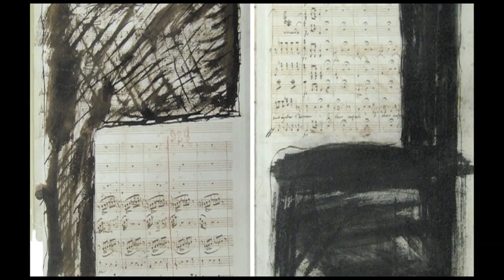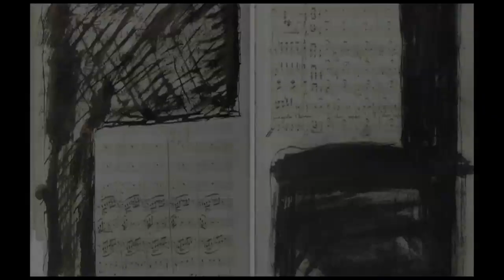Lost Opera Discovered By X-ray After 200 Years | Video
Physicists at Stanford see through smudges on a manuscript of Luigi Cherubini's opera "Médée." Using powerful X-rays, they recovered an aria that has been missing from the piece for more than 200 years.